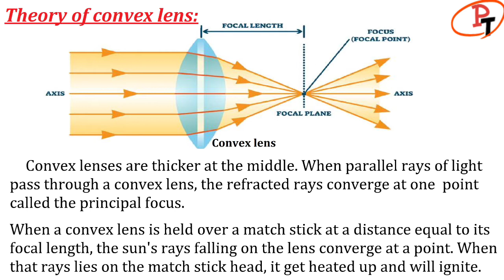FIRING A MATCH STICK USING A MAGNIFYING GLASS | PRACTO TECH #14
"IF KIDS ARE CONDUCTING THIS EXPERIMENT, YOU ARE REQUESTED TO PLEASE DO THIS UNDER THE ABLE GUIDANCE OF PARENTS / ELDERS"

This is a very simple Science experiment which uses solar energy to fire a matchstick with a magnifying glass.

Materials Required:

1.Lolly pop sticks
2.Magnifying glass
3.Rubber band
4.Match sticks
5.Wooden stick to fix the magnifying glass

Working principle:

A magnifying glass is a convex lens. It can light up a match stick using the sun's light ray. The glass will concentrate the sun's rays into a much smaller focal point causing that area to heat up very quickly. When the match stick gets heated up, it will ignite.

Theory of convex lens:

Convex lenses are thicker at the middle. When parallel rays of light pass through a convex lens, the refracted rays converge at one point called the principal focus.

When a convex lens is held over a match stick at a distance equal to its focal length, the sun's rays falling on the lens converge at a point. When that rays lies on the match stick head, it get heated up and will ignite.

BOM:

Magnifying glass : 30 Rs.

Total time required: around 1.0 hr.

Credits:
Google: for pictures and theory related to working principle of convex lens.

Note:
a.Few of the images / pictures used in the video is taken from the Google and purely belongs to the respected owners and not to me.
b.The purpose of using relative pictures is purely for education purpose and are not used with any other intention.
c.Science theory, working principle and few description's used in the video is taken from Google for education purpose. Purpose of making this constructive video and uploading in YouTube is to share knowledge.